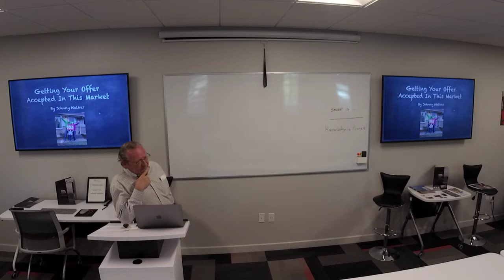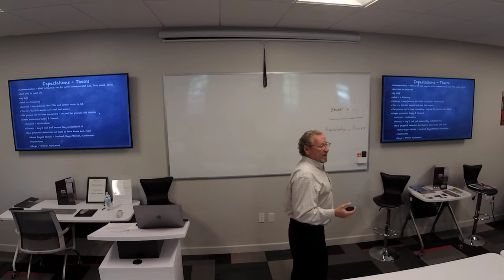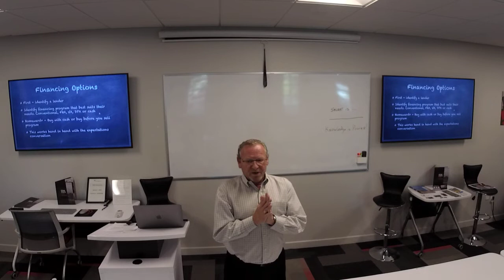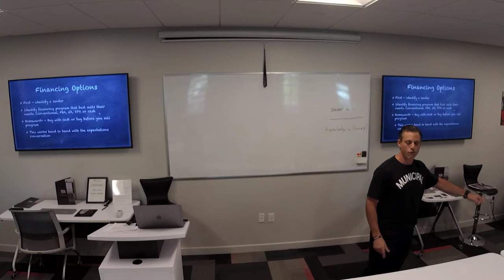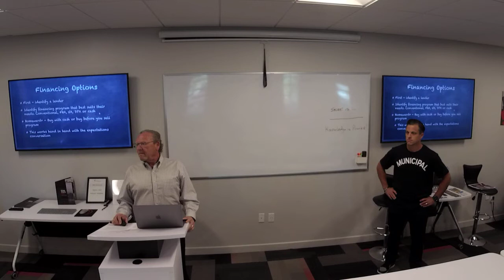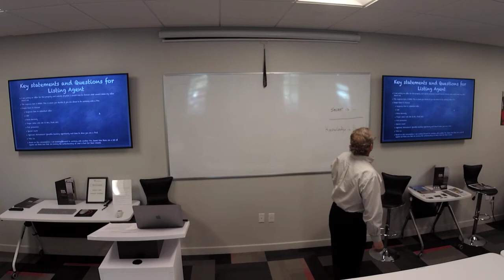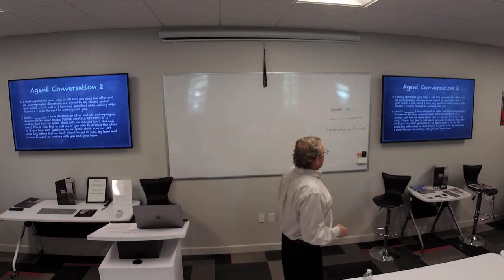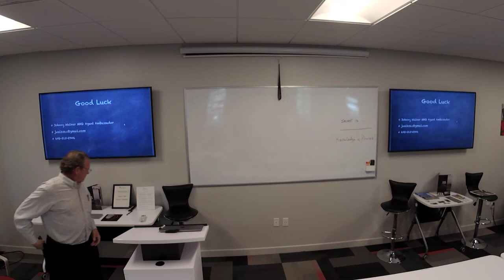How to Get Your Offer Accepted in This Market